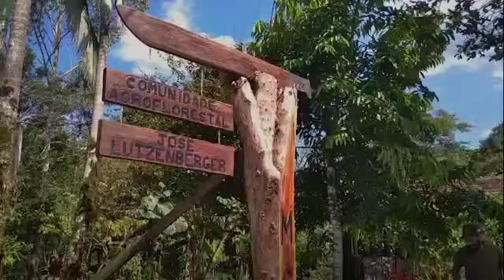Agrofloresta no Paraná